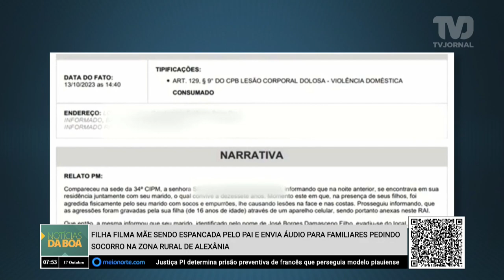Filha filma mãe sendo espancada pelo pai e envia áudio para familiares pedindo socorro